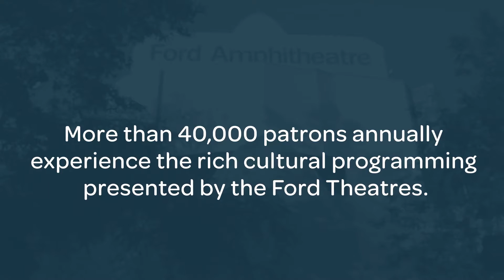About the Ford Theatre Foundation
The Ford Theatre Foundation serves the community of Los Angeles through its support of the historic John Anson Ford Theatres. Each year, with the Foundation's support, the Ford partners with L.A. County-based arts organizations to present an eclectic season of culturally diverse music, dance, theatre, film and family events, all in the Ford's beautiful 1,200-seat outdoor amphitheatre.